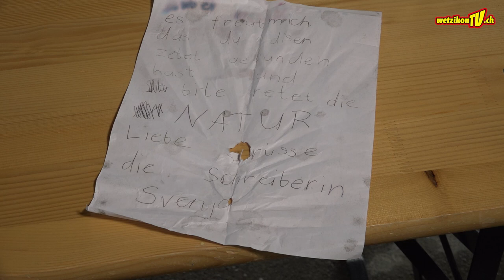Seeputzete Pfäffikersee 2023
Der Fischerverein Pfäffikersee hilft auch dieses Jahr wieder mit,
unseren See sauber zu halten.

Produktion:
Mediaktion GmbH
Eichstrasse 6
8620 Wetzikon